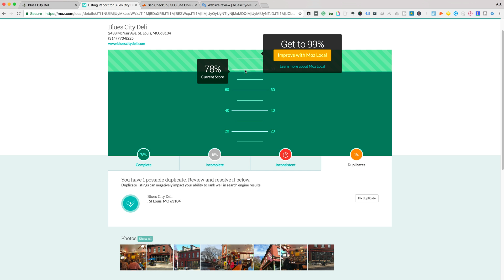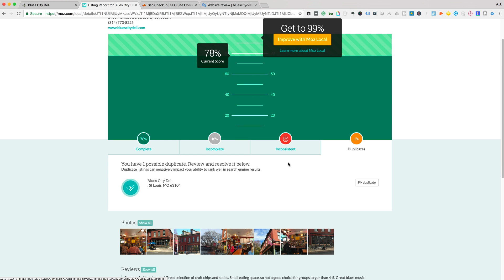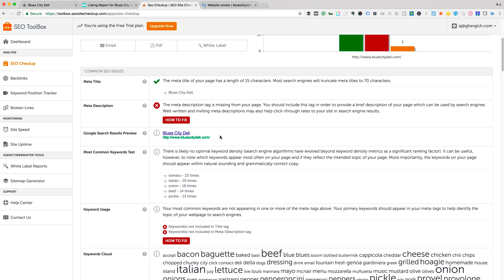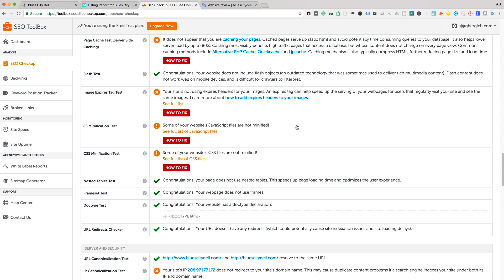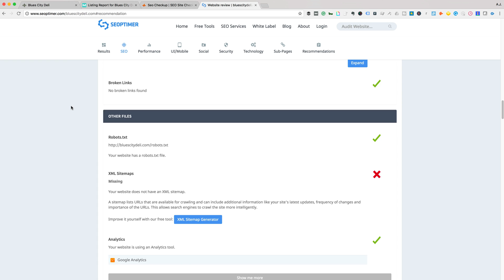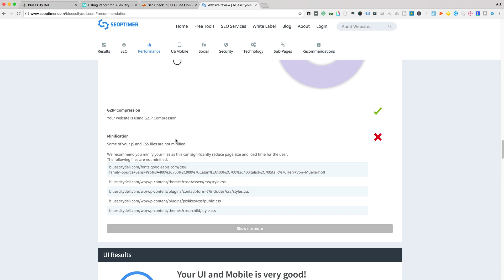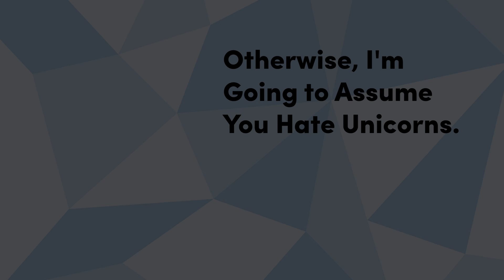4 Free SEO Website Checkers That Don't Suck - 2017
I have tested over 20+ SEO website checkers that analyze your on-page optimization and offer suggestions on what you need to fix.
These 4 stand out from the pack.

The Best 4 Free SEO Checkers

Each of these offers free and paid versions. In the video, I walk you through each tool and how to use it. You get a lot of great feedback from each tool even with the free version.

I use these SEO checkers for quick initial audits to get that initial feedback when I am analyzing a site.